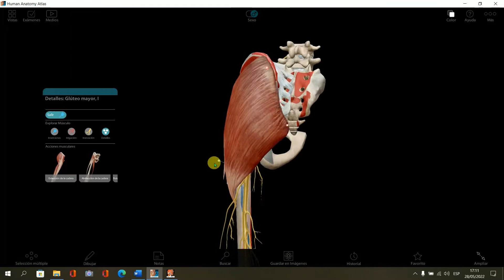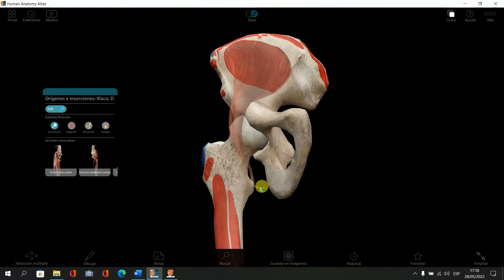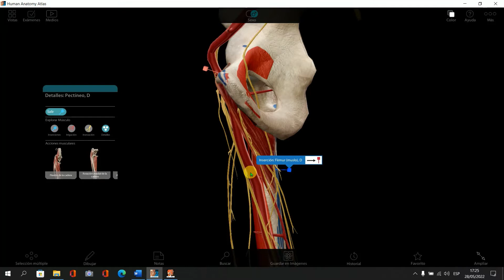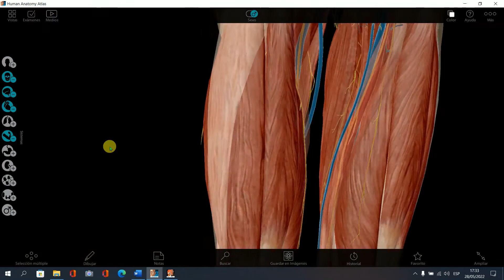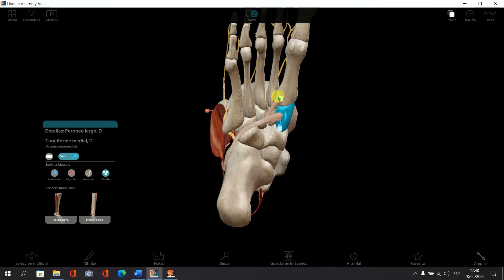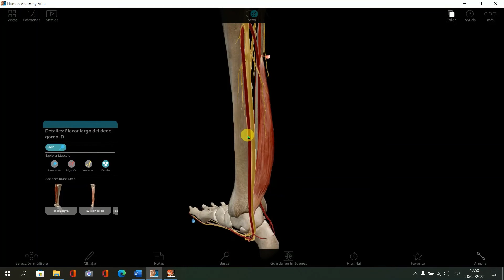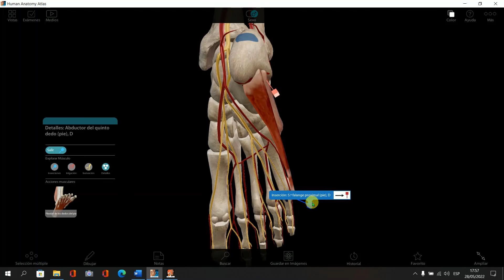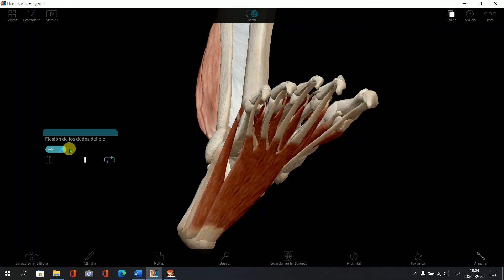Anatomia de los musculos de miembro inferior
Descripción de los músculos de miembro inferior en sus diferentes segmentos Cadera, muslo, pierna y pie.